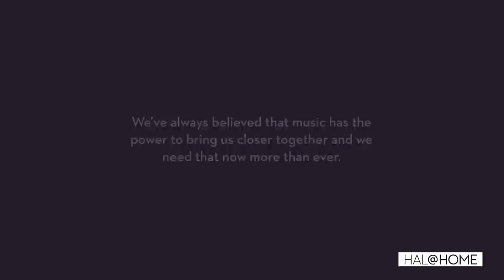Lincoln Center Stage String Quartet Performs Alexander Borodin's "Notturno" Movement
The Lincoln Center Stage String Quartet performs the 3rd Movement "Notturno" from Alexander Borodin’s String Quartet No. 2.

With Lincoln Center Stage's full return to Holland America Line cruises, you can soundtrack your cruise with the world’s leading center for the performing arts, including music virtuosos performing familiar classics and twists on contemporary favorites.